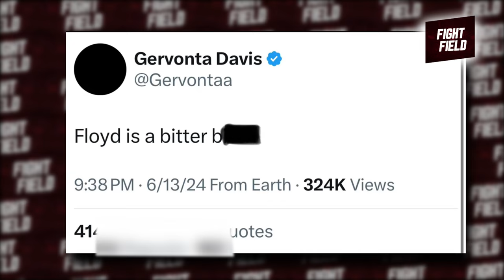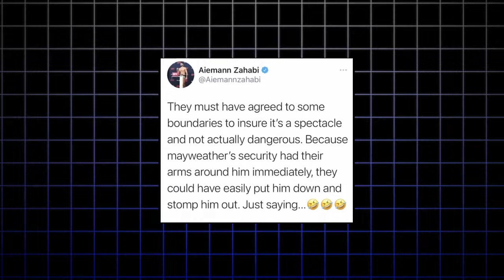Boxing Pros CHECKS Gervonta Davis After He ATTACKED Floyd Mayweather At Dubai Airport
Welcome back fight fans, today we’re here to discuss the aftermath of the brawl that just broke out between the superstar, Gervonta Davis, and the legend, Floyd Mayweather at an airport in Dubai! Things got heated! Punches were exchanged, mostly from Tank’s side. Yep, Floyd got the worst of it. He wasn’t expecting Tank to come at him like that! But hey, he did and now the whole world can’t stop talking about it. This altercation attracted reactions from many pros and let’s just say you can’t miss out on these. We got guys like Mike Tyson and Connor McGregor weighing in on this drama! So without any further ado, let’s take a deep dive into the drama!

Let’s rewind for a second. For years, Gervonta was seen as the protégé, the heir apparent to Floyd's throne. Mayweather Promotions helped elevate Davis from a promising fighter to one of the most feared names in the sport. But as time went on, cracks started to appear in their relationship. Things got heated pretty soon. Gervonta started distancing himself from Floyd, and from that point on there was nothing but bad blood.